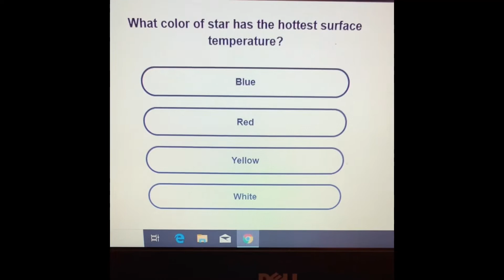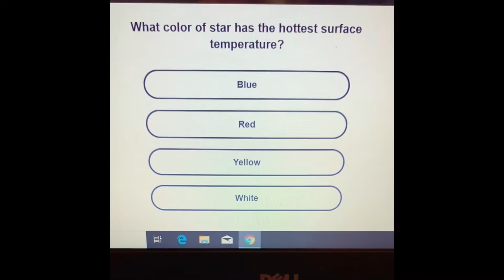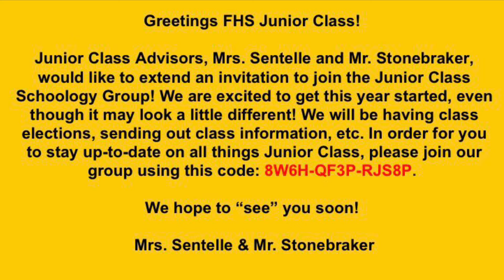Wake Up FHS⏰ 10/1/2020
Frederick High School’s morning announcements for October 1st 2020.

FCPS resources page for parents and students if you need assistance accessing Schoology